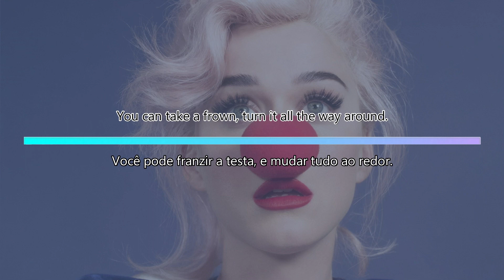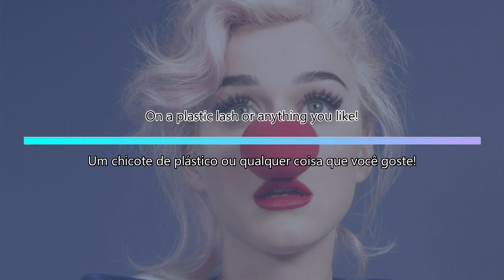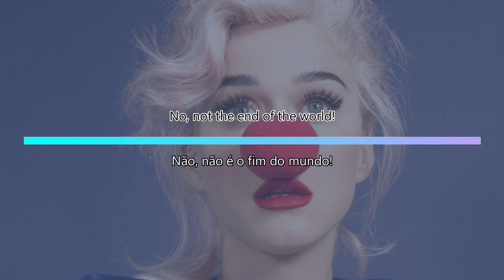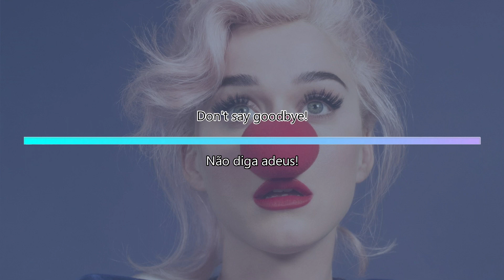Not the End of the World - Katy Perry (Tradução)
Not the End of the World by Katy Perry.
Smile, 2020.